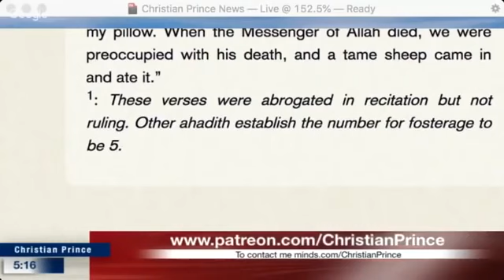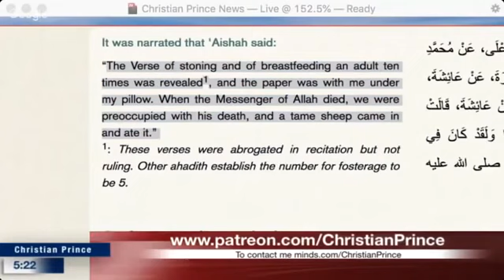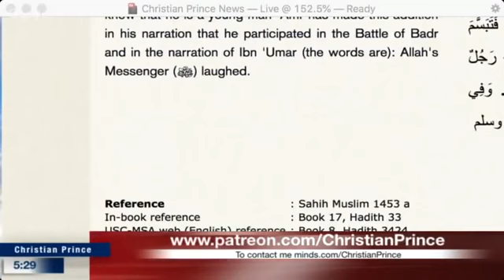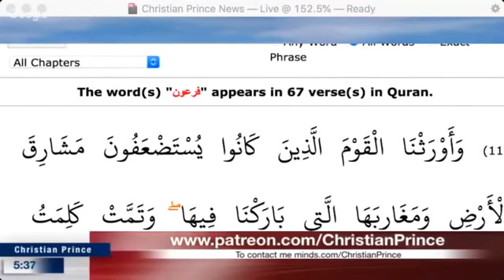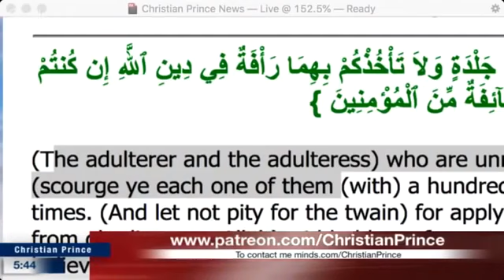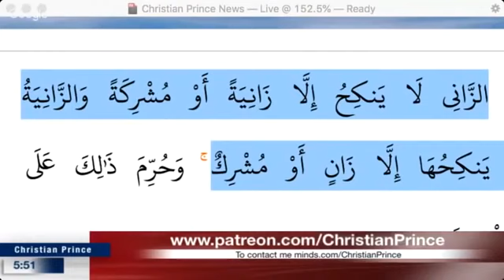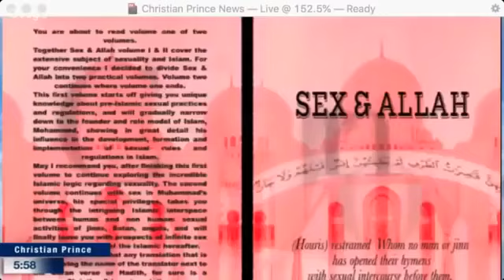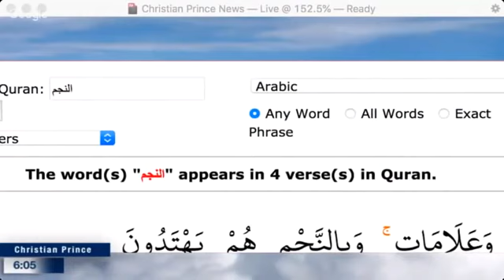Christian PRINCE vs Crazy Muslim | Quran only | ADULTERY punishment for Unmarried only | LIVE DEBATE